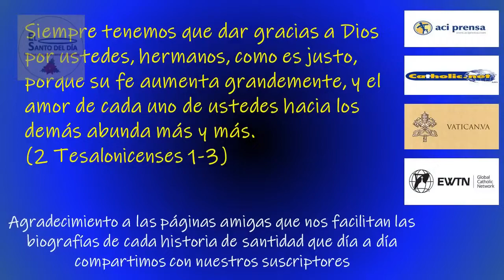SANTA ADELAIDA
CANAL CATOLICO RE-SPES RE-SPES